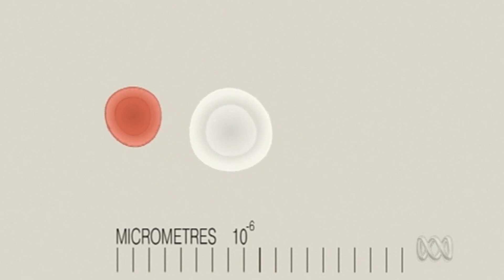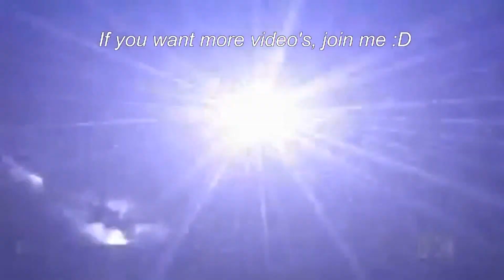Physics: Human' length compared to Planck' length- We're not so small than we thought ! [HD]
English:

Hi, everyone. My ninth video is speaking about the length, traited in a scientific way (of course) :D- Do you think you're small and insignificant ? Then, look at my video ^^... And you can also Thumbs up, comment and joining me ^^ ...

Copyright : This video comes from catalyst - ABC television .